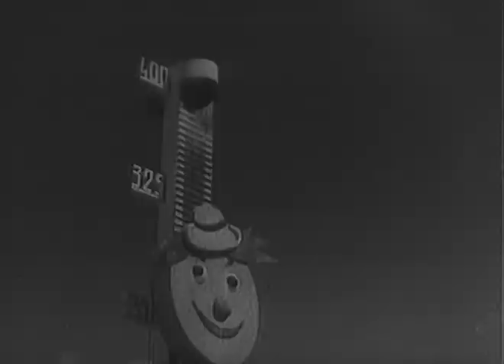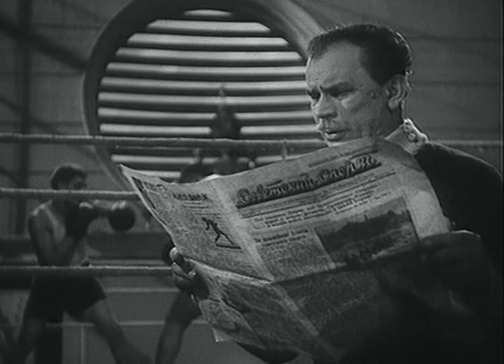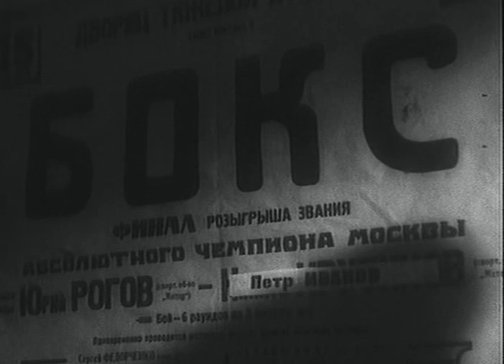Первая перчатка - комедийный спортивный фильм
Приехав в Москву из сибирской глубинки, герой фильма - Никита Крутиков поражает тренеров по боксу своими уникальными силой и выносливостью. Ему пророчат чемпионские лавры. И действительно, на первых порах он одерживает одну победу за другой. Но тут в дело вмешивается любовь..., и герой готов жениться и уехать с любимой домой, в Сибирь. Его тренер прилагает массу усилий, чтобы вернуть Никиту в спорт